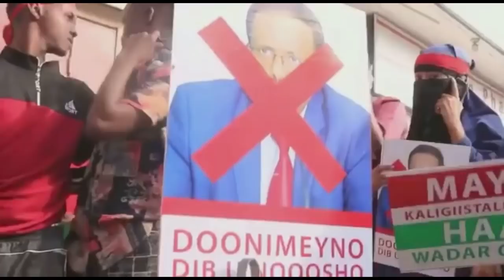DEG DEG Hawiye oo ku dhawaaqay Dagaalii Farmajo & Fahad dalka looga saari lahaa Kacdoon shacab Xog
DEG DEG Hawiye oo ku dhawaaqay Dagaalii Farmajo & Fahad dalka looga saari lahaa Kacdoon shacab Xog Xasaasi ah naceybka shacabka soomaaliyeed ,farmaajo iyo fahad goor dhaw villada waalaga soo saari